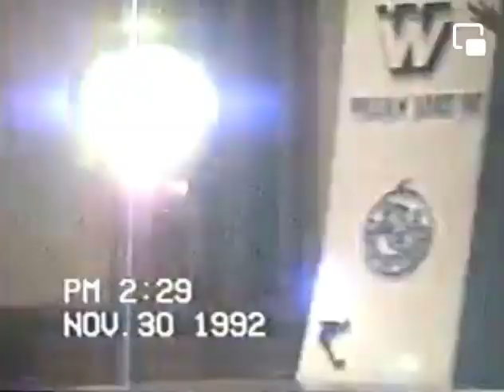1992 Philippine Aerobics Competition, Individual Category, Tess Aquino